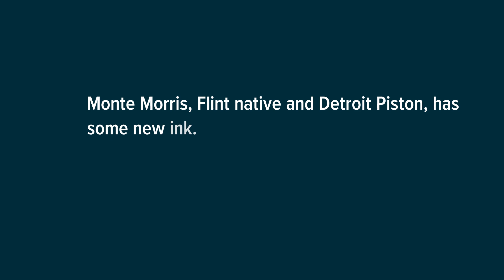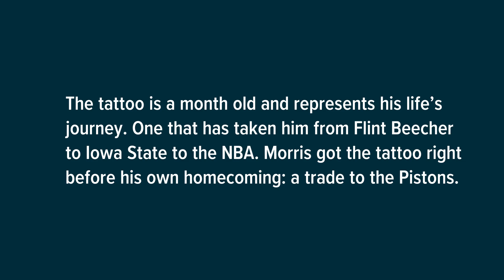Monte Morris' new Flint Beecher tattoo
Monte Morris was back in Flint on Friday, July 22, 2023, working with Tom Gore's FlintNow foundation.

At the unveiling of a new basketball court in his hometown, Morris sported new ink on his leg that showed life moments for him. stretching down his leg he had milestones: Flint Beecher to Iowa State to the NBA.

As he returned home, he wore his life's story on a sleeve.